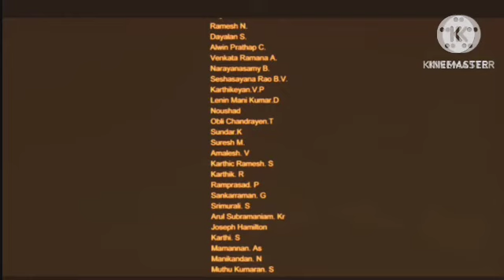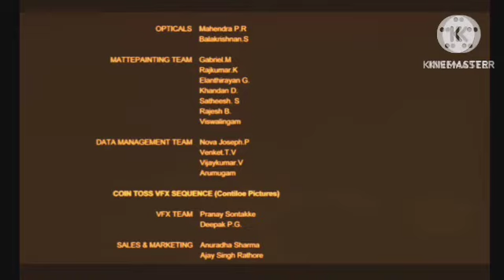Kisi Ka Bhai Kisi Ki Jaan Review Explained & Facts | Salman Khan, Venkatesh D, Pooja H | Farhad